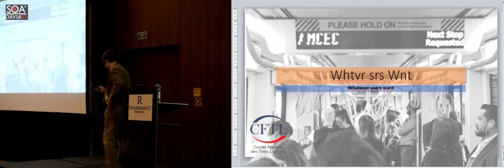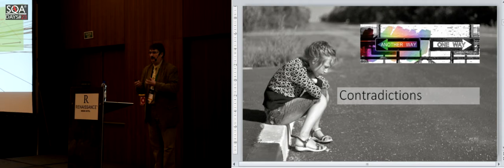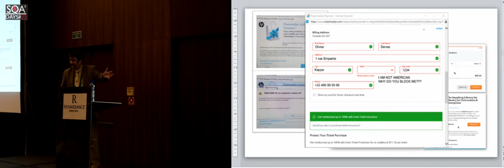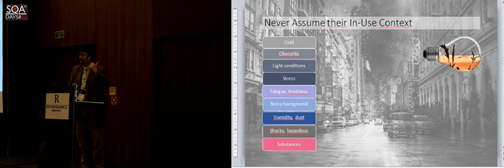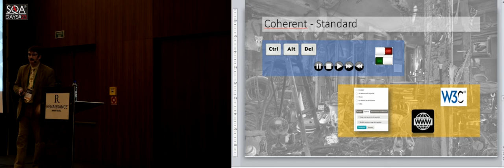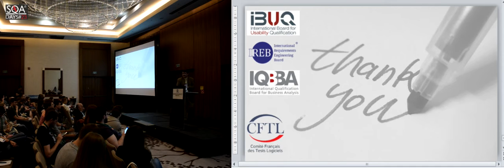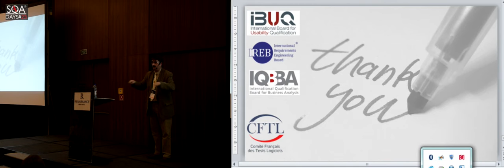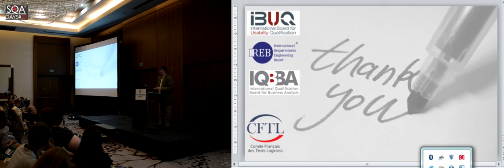Whatever users want (русская версия)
Доклад Olivier Denoo на конференции SQA Days-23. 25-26 мая 2018. Минск